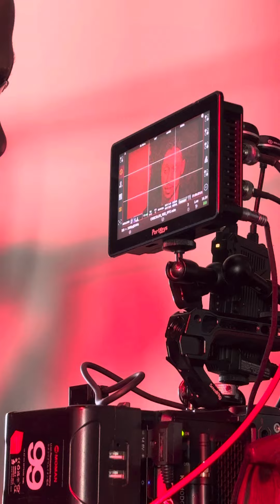behind the scenes of the movie deceitful deception